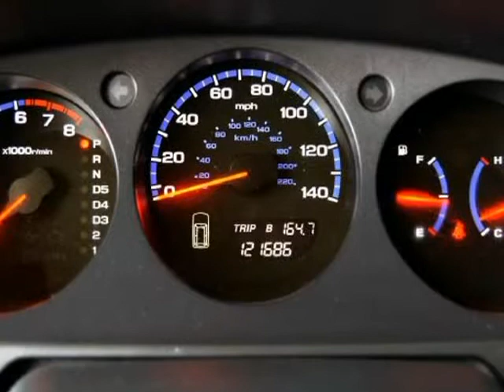2004 Acura MDX 1 Owner With Touring Package (Ft. Worth, Texas)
5925 Camp Bowie Blvd
Ft. Worth